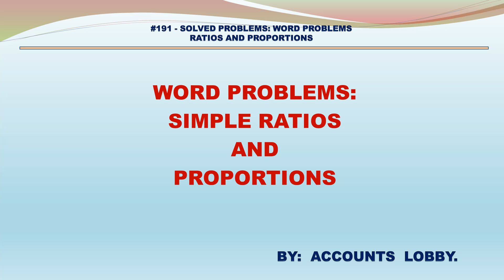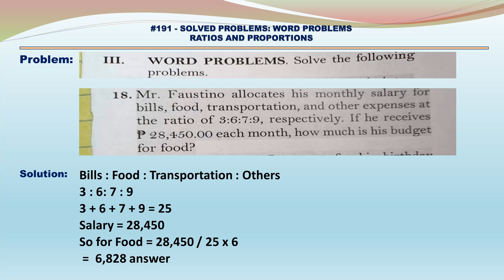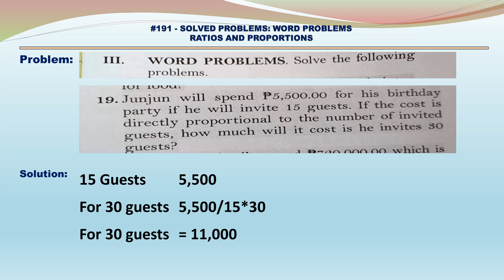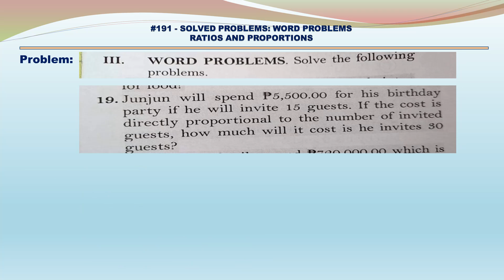#191- SOLVED PROBLEMS - QUIZ QUESTIONS - WORD PROBLEMS - RATIOS - COSTS - FORCASTS AND TARGETS.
Title : #191- SOLVED PROBLEMS - QUIZ QUESTIONS - WORD PROBLEMS - RATIOS - COSTS - FORCASTS AND TARGETS.

Content taken from:
Advanced Accounting by Batliboi Jamshed R. (12th Edition)

VIDEO :  VIDEO BY RAJESH KANOTARA FROM PEXELS
PHOTO:   PHOTO BY SORA SHIMAZAKI FROM PEXELS